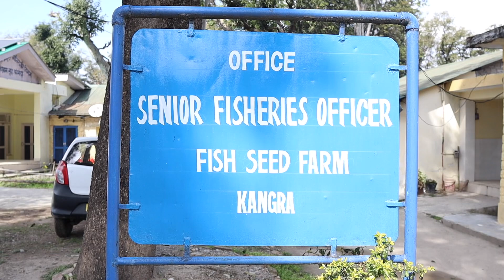Day Before Losar /Namkhang/ Saving Fish /Kangra /Tibetan Vlogger